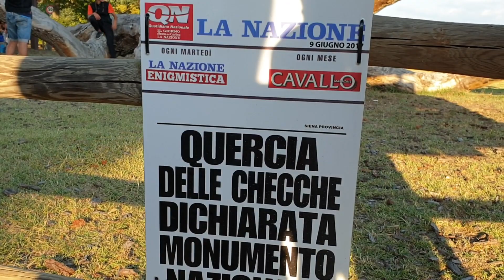Un Stejar de 370 de ani Quercia delle Checche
Salutare oameni buni! Daca v-a placut acest video, dati un  Like si un Share ca sa vada si prietenii vostri.